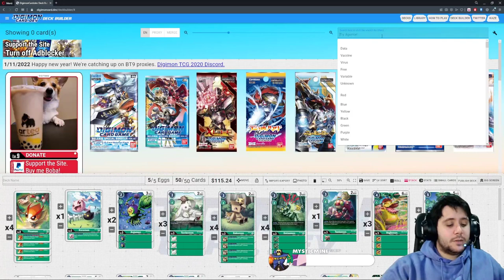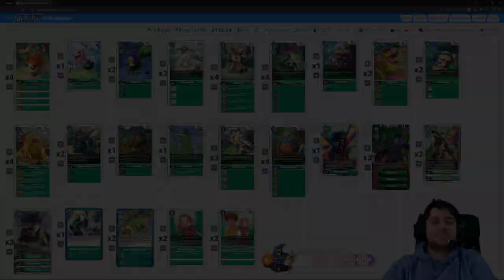GACHA GREEN! | EL MAZO MÁS DIVERTIDO DE DIGIMON CARD GAME! | EL COUNTER DE TODO EN BT7!